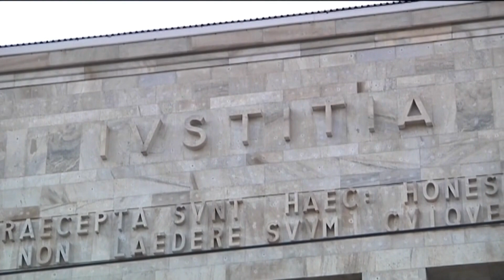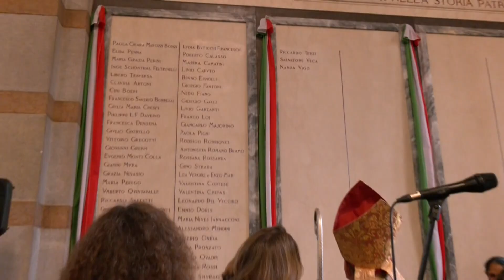La Chiesa nella Città | 3 Novembre 2022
Ampio spazio, nella puntata, dedicato all’incontro tra l’Arcivescovo di Milano e i presidenti delle Sezioni del Tribunale di Milano. Ospiti MATTIA FERRERO, presidente Unione Giuristi Cattolici Milano, e ADOLFO CERETTI, docente di Criminologia presso l’Università Milano-Bicocca. A tema, nella seconda parte del programma, la giustizia ripartiva con le esperienze in Italia
Completa la puntata, l’attualità con la Messa celebrata al Cimitero Monumentale da monsignor Delpini
SOMMARIO:
00:00 La Chiesa nella Città
01:44 Perché l’incontro tra l’Arcivescovo e i magistrati di Milano
03:35 Il saluto del presidente della Corte d’Appello Ondei
06:15 Il contributo dei cristiani per una giustizia giusta
08:33 Delpini sulla burocrazia e lungaggini in ambito giudiziario
11:50 La Messa per chi lavora a Palazzo di giustizia
16:53 Cos’è la giustizia ripartiva
24:01 La giustizia ripartiva e le esperienze in Italia
28:56 Delpini: “occorre avere stima di tutti, anche dei colpevoli”
31:40 Ondei: il dovere della giustizia di fonte al rispetto della persona
30:19 Attualità. La celebrazione di Delpini al Cimitero Monumentale